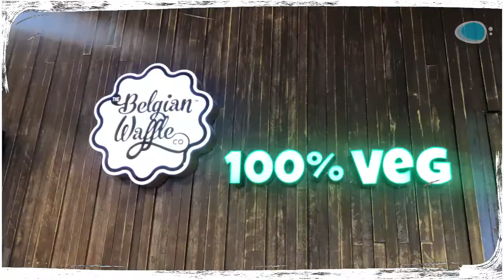التقط اجمل صورة في دبي في هذا المكان الخيالي | Catch Dubai's most beautiful scenery at The Pointe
In this video of our 'Farfesh' program, we cover an exciting new waterfront location in Palm Jumeirah, Dubai: The Pointe. The Pointe is an exciting new hotspot with a brilliant view of the Atlantis hotel and resort. The area features a multitude of activities including dining facilities and cafes with an unparalleled bayside view of the Atlantis hotel.

Want to stay updated with the latest news and information about Dubai? Catch exclusive news from our following platforms:

حلقة جديدة من برنامج "فرفش" عن "ذا بوينت" وجهة ترفيهية جديدة في دبي ويقع "ذا بوينت" في نخلة جميرا حيث يطل إطلالة رائعة على فندق أتلانتس النخلة الشهير ويحتوي المكان على عدد كبير من المطاعم والمقاهي والمتاجر ومجموعة متنوعة من الأنشطة الترفهية والخدمات بالإضافة الي فرصة لتصوير اجمل صورة في دبي

لمعرفة المزيد عن كل جديد في دبي تابعوا صفحاتنا على مواقع التواصل الاجتماعي على .لروابط التالية